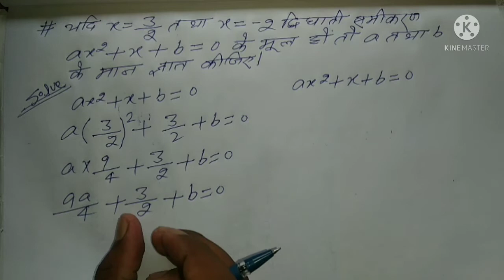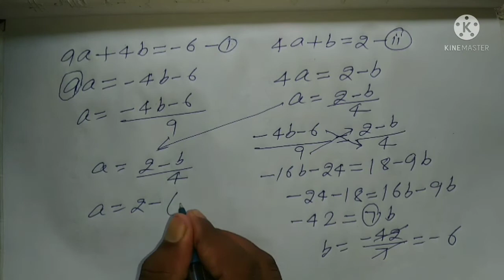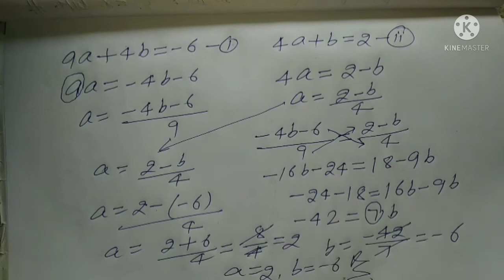यदि x=3/2 तथा x=-2 द्विघाती समीकरण ax²+x+ b=0 के मूल हों, तो a तथा b के मान ज्ञात कीजिए